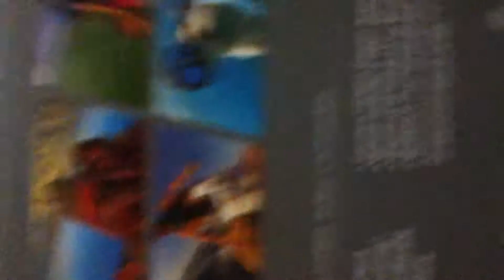Happy Hanukkah!(Sassy)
This is a video where I show my GoPro Hero 3 SIlver Edition camara and wish a happy hanukkah to all, oh, I show my face to)